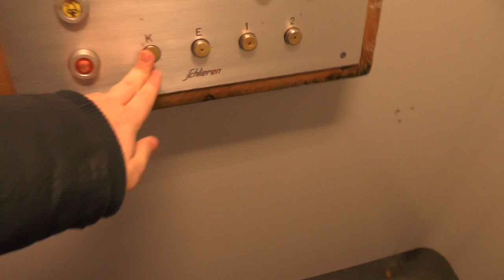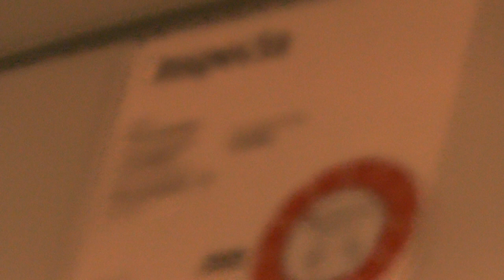Old Schlieren Traction Elevator @ Braxengatan 15, Nacka, Sweden!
ELEVATOR INFORMATION!

Manufacturer/Tillverkare: Schlieren
Model/Modell:
Installation year/Byggår:
Floors/Antal våningar: 6 = K E 1 2 3 4

Location/Adress: Braxengatan 15, 133 41 Saltsjöbaden (Fisksätra, Nacka) SWEDEN!